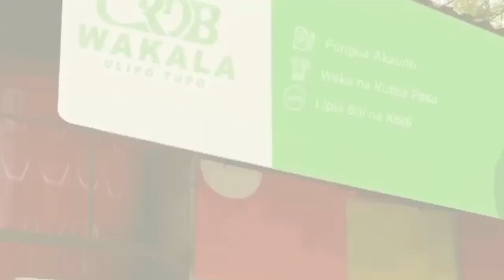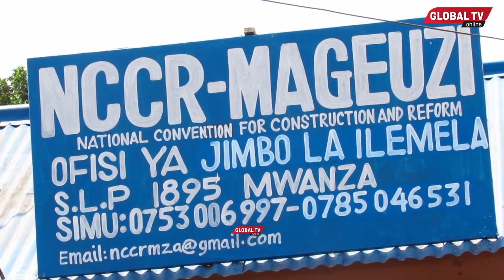MBUNGE Aliyehama CHADEMA Aibukia NCCR MAGUEZI/ Ajitosa KUGOMBEA UBUNGE ILEMELA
Aliyewahi kuwa Mbunge wa viti maalumu kupitia Chadema mkoa wa Mwanza, Suzan Masele, ambaye alikihama chama hicho na kujiunga na NCCR-Mageuzi, ametangaza rasmi nia ya kugombea Ubunge katika jimbo la Ilemela mkoani mwanza katika uchaguzi mkuu mwaka huu.